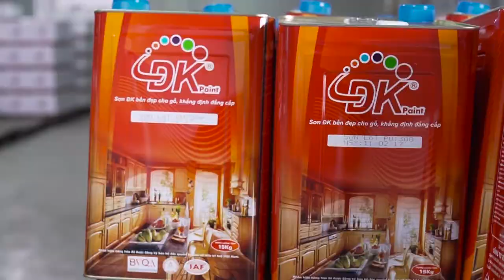Sơn Kim Lâm